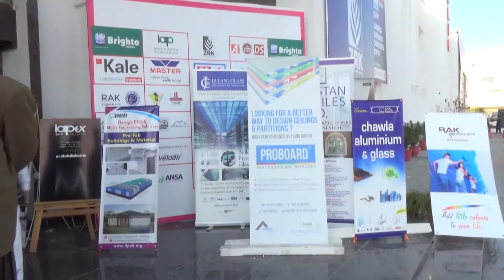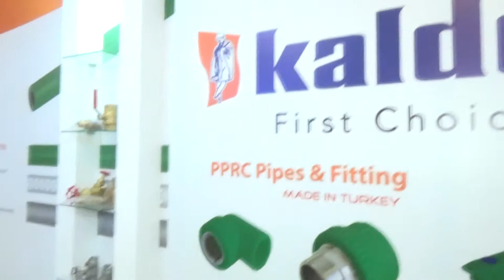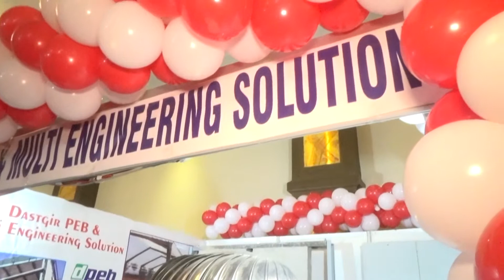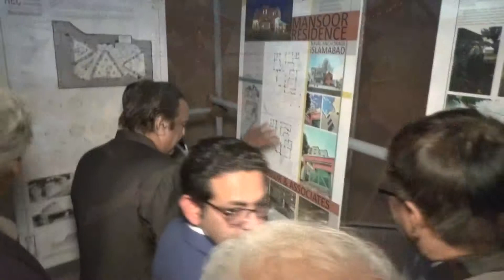IAPEX 2019 - Day 1 - Inauguration by Chief Guest [15-03-19] - 01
Chief Guest: Mr.Naeem Ul Haq, Adviser to Prime Minister

3 Day Mega Event of
Building Material & Products Exhibition

Organised by the Institute of Architects Pakistan - Rawalpindi/Islamabad Chapter